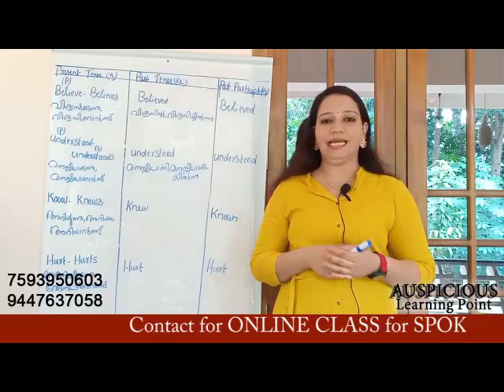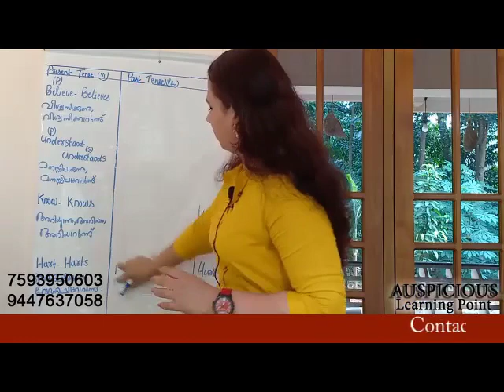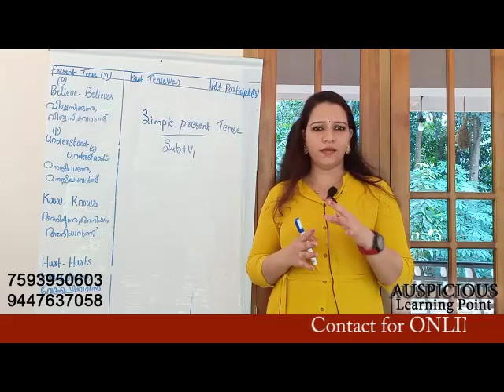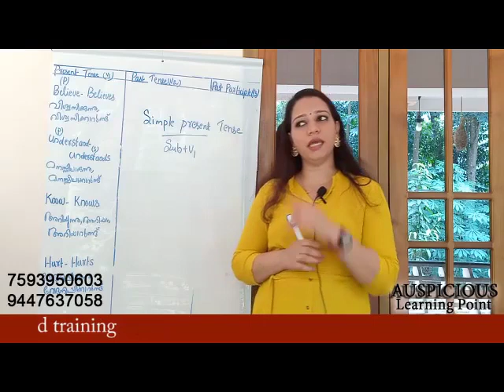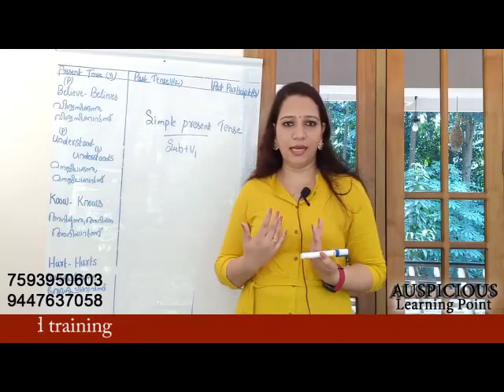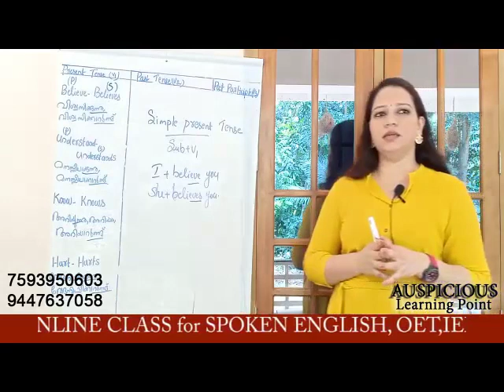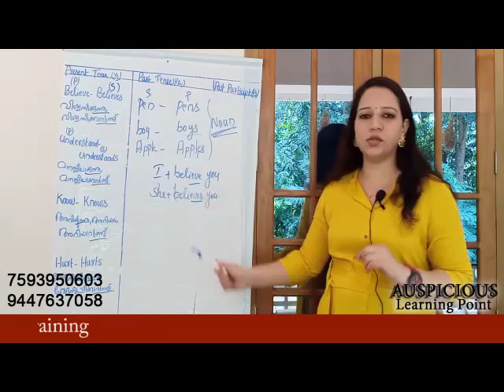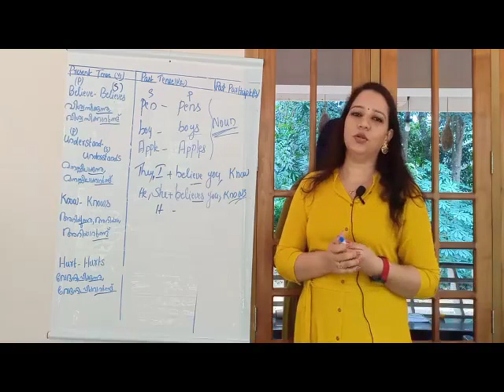Simple Present Tense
OET, SPOKEN English, IELTS , Grammar